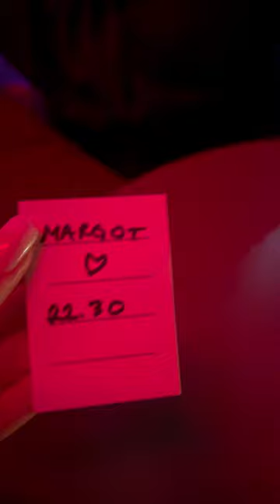IGJEN RELEASEFEST VLOG